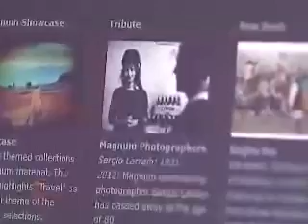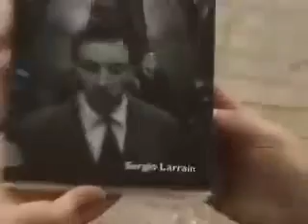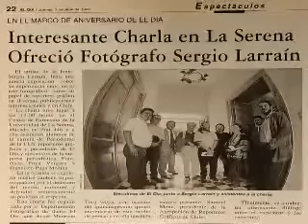Sergio Larraín TVN Red Coquimbo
Nota sobre Sergio Larraín hecha por Laura Valdés, en TVN Red Coquimbo.